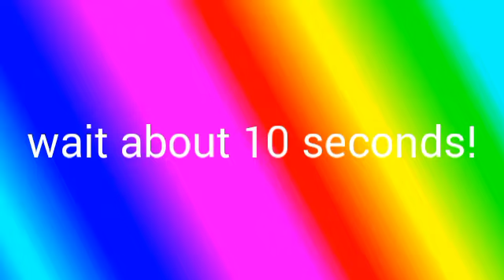Bo3 Trolling cokey kid *KID RAGES!*